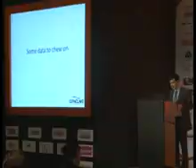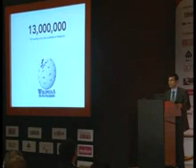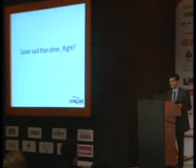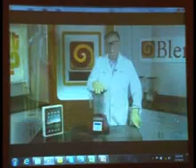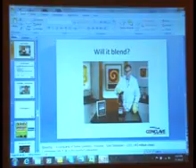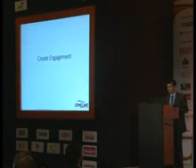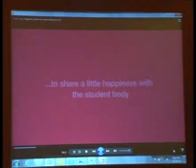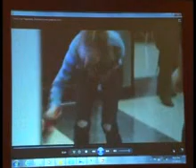Delhi Sameer suneja 001